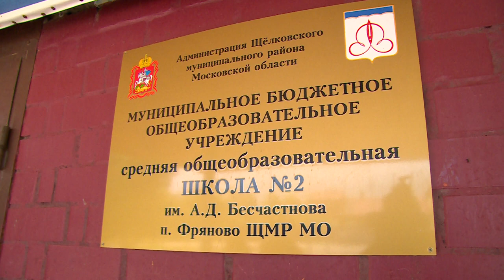Ирина Слуцкая – школам Фряново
По наказам избирателей. Депутат Московской областной Думы Ирина Слуцкая осмотрела ремонт первой и второй общеобразовательных школ во Фрянове. Смотрите репортаж.